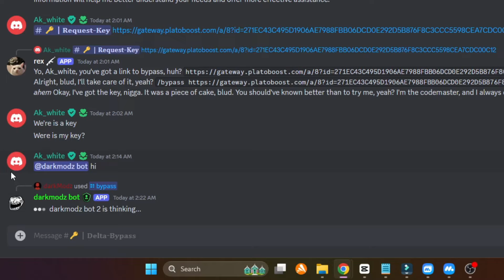Top BEST Roblox Executors Fluxus, Delta, Hydrogen Keyless | UPDATED Mobile Roblox Executors 2024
Roblox Executors Mobile | Top 3 Executors & Key Bypasser
‒‒‒‒‒‒‒‒‒ [ ⇩ Links (OPEN ME) ⇩]‒‒‒‒‒‒‒‒‒

(join my server to get the Keyless bypass bot!)

‒‒‒‒‒‒‒‒‒[ ⇩ Description ⇩ ]‒‒‒‒‒‒‒‒‒
Hey guys, today I am showcasing brand new updates for Delta executor, Hydrogen Executor and Fluxus Executor V628. Fluxus is back!! These are the top 3 Roblox executors that can run any script you can think of. Take control of your Roblox game with these powerful Roblox exploits + keyless bypass! Make sure to watch until the end to make sure these free roblox executors work for you!
‒‒‒‒‒‒‒‒‒[ ⇩ More Info ⇩ ]‒‒‒‒‒‒‒‒‒

[NEW] TOP 3 ROBLOX EXECUTORS + Key Bypasser | UPDATED Mobile Roblox Executor 2024

[ Links are easy to complete & safe, just do easy task like watch video, then click unlock content, you can then get your executor and support the channel at the same time :) ]

This is not a 'hacking' video and scripts/executors showcased are safe to use. I am showcasing a script which can be used with a scripting utility.